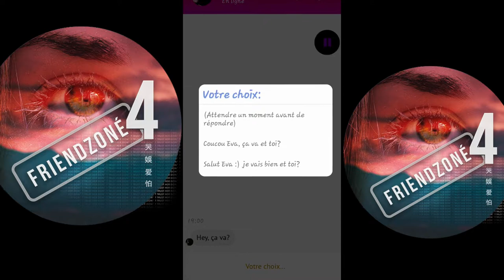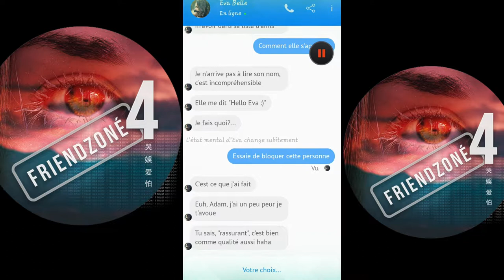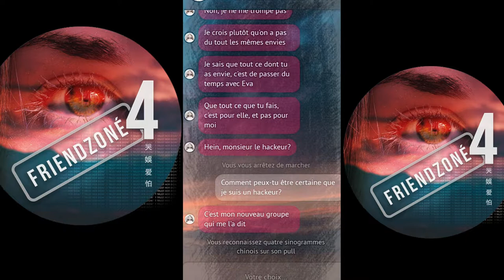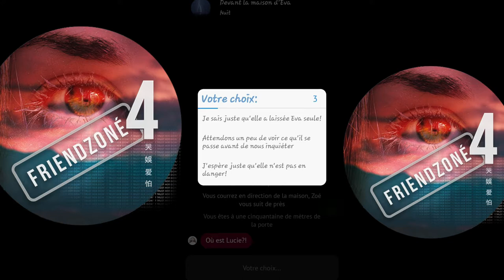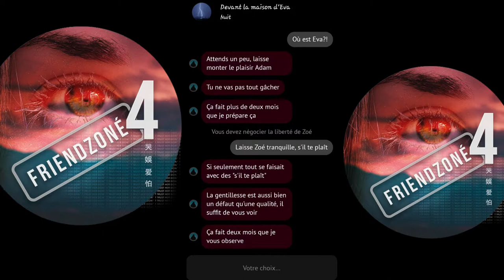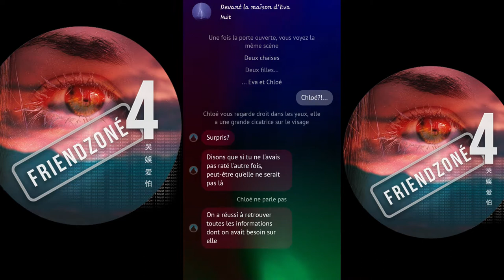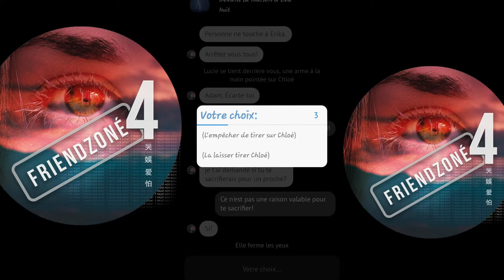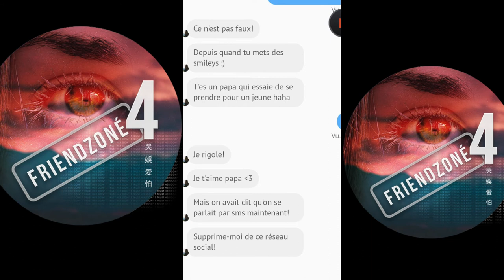LET'S PLAY 11 - FRIENDZONE 4 - LA FIN?